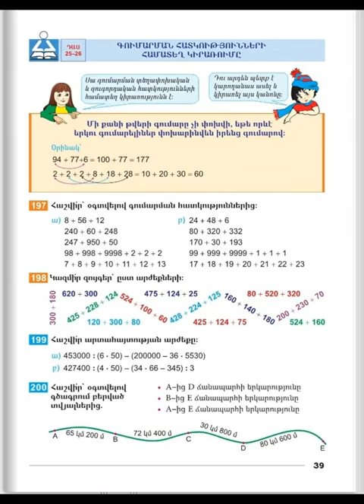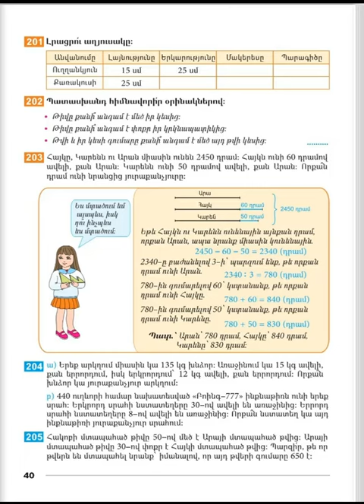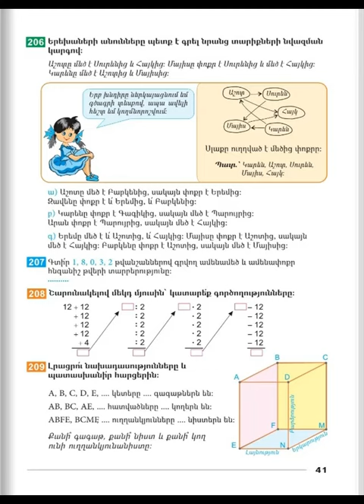Tnayin ashxatanq, Matematika 4, Das 25 26